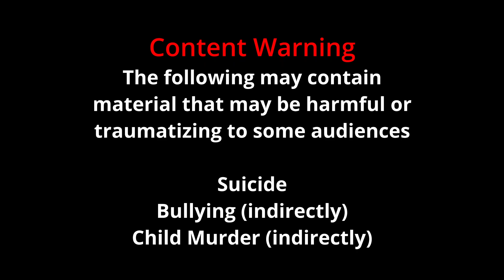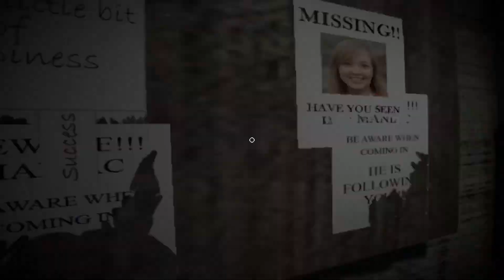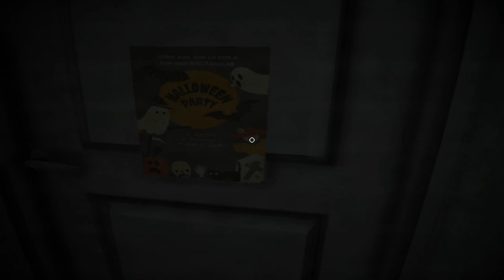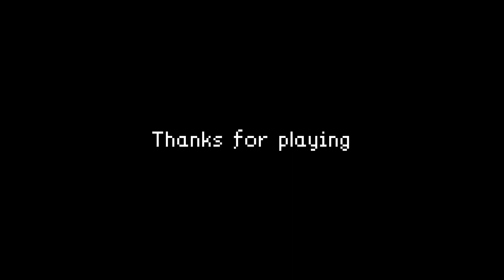Elevated Dread- I really don't want to be your friend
Today's broadcast is featuring Elevated Dread:
A young kid looking forward to getting paid for delivering flyers and just has one stop left. The apartment building is a bit run down and abandoned looking but it's the only thing standing between you and your pay so you're not gonna judge. One inside it's a pretty straight forward task but it's kinda creepy, dark and really run down, plus there's this weird feeling of being followed...